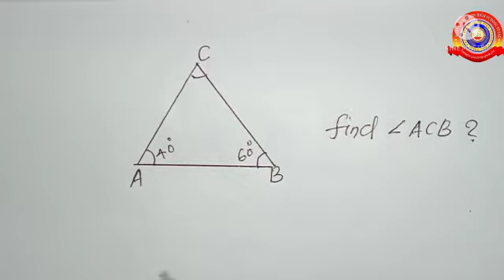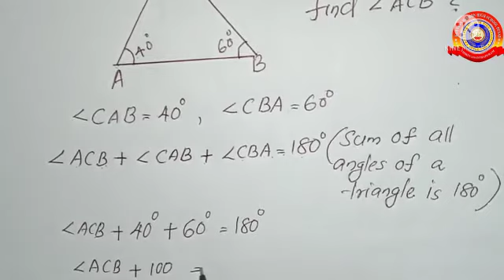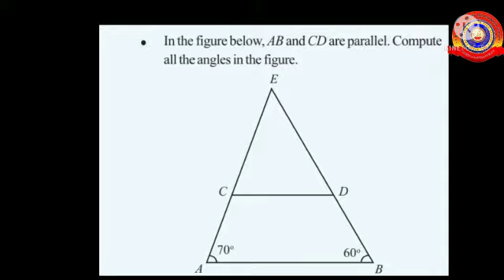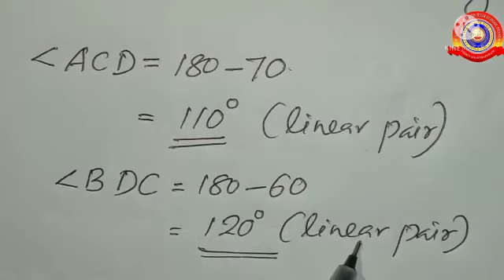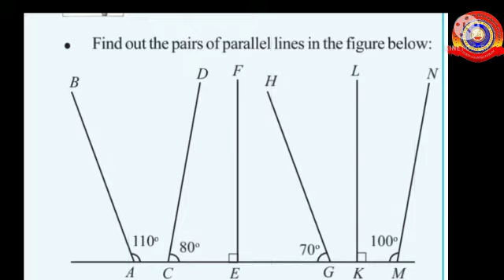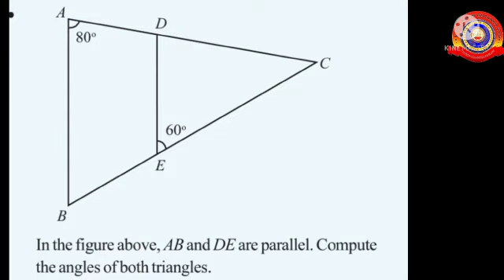Standard 7 Mathematics Chapter 2 Part 7 Parallel Lines.